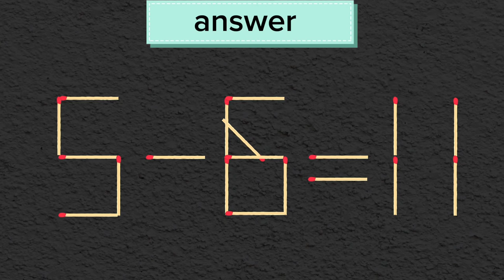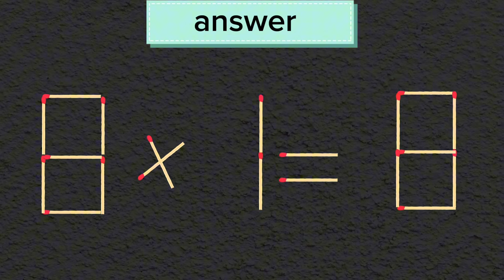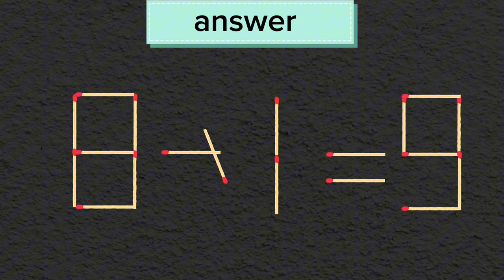Turn the wrong equation into correct | Matchstick Puzzle